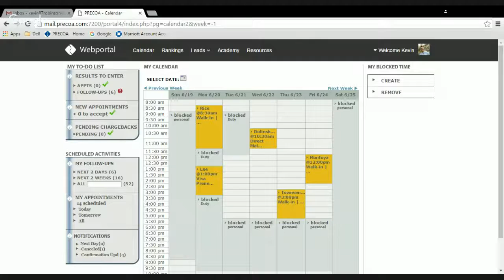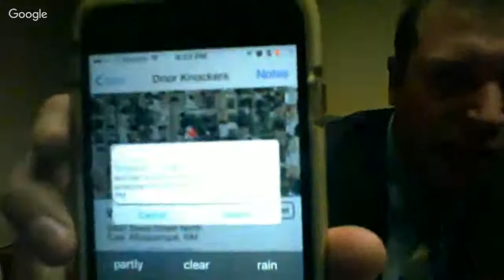Door Knocker Tips & Tricks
You've downloaded the app, you know how it works... Now what? Kevin Robinson joins us as we discuss door approaches, best practices and ways to get the most out of each lead. We also let Kevin explain how he plans to use the app when appointments fall through, but also when he has time to fill during the week.

Let us know what you think of the training, we would love to hear from you!

Host: Justin Ashby | Media Marketing Specialist
Special Guest: Kevin Robinson | Account Representive